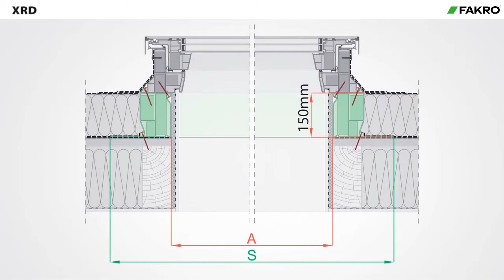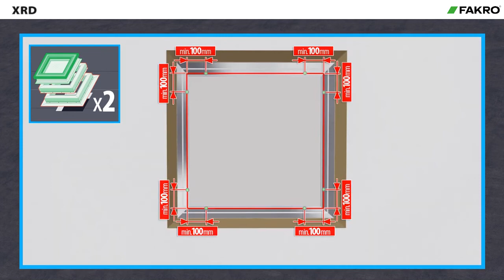XDR | Инструкция по монтажу | FAKROrussia